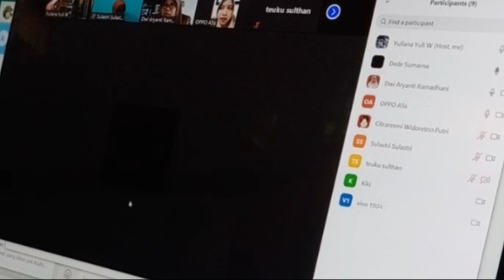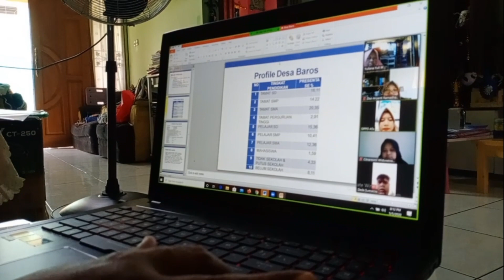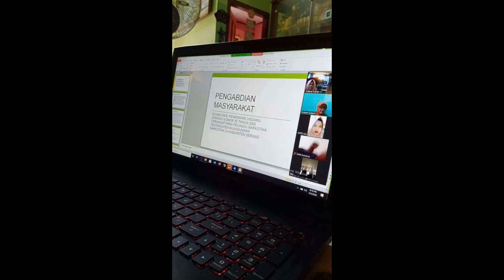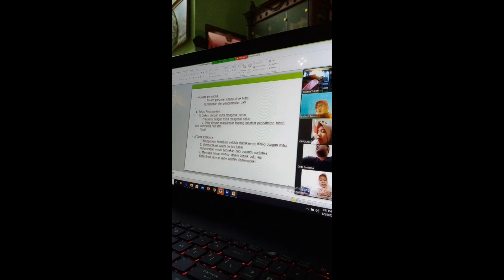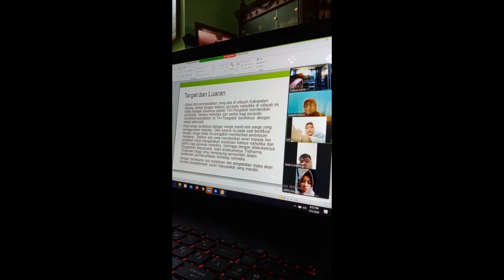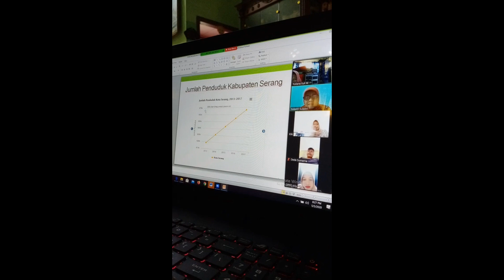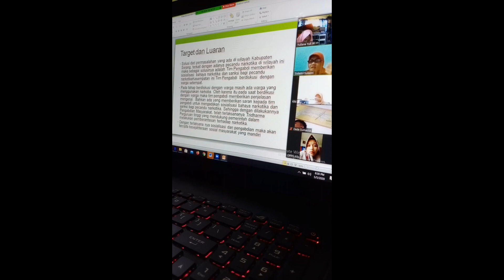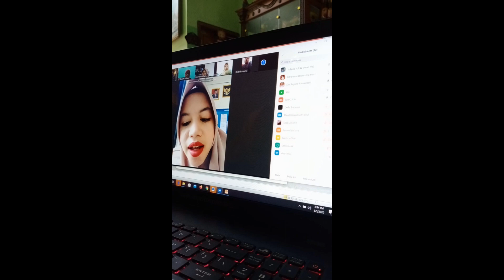Pengabdian Masyarakat Desa Baros Dosen FH UPNVJ